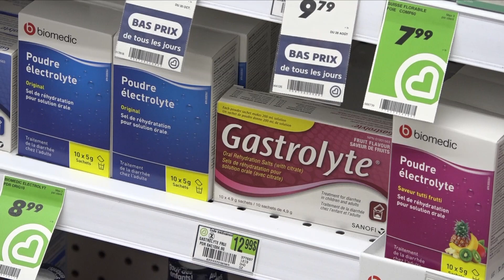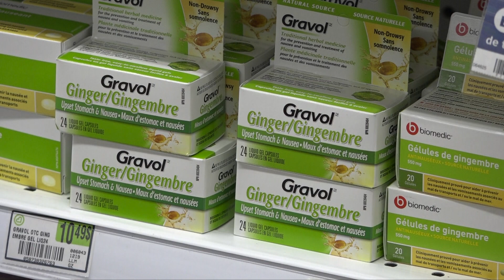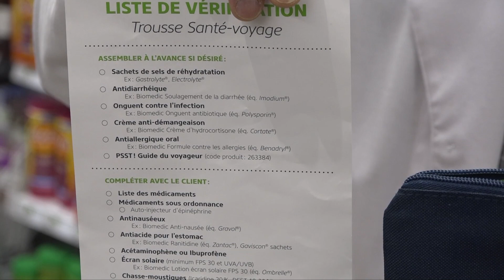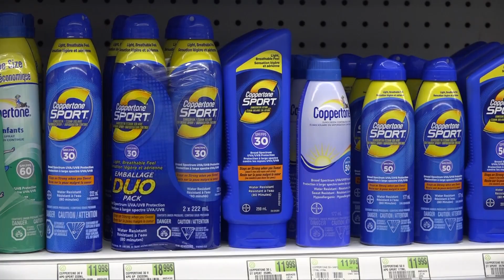Familiprix Extra (Trousse de Voyage)